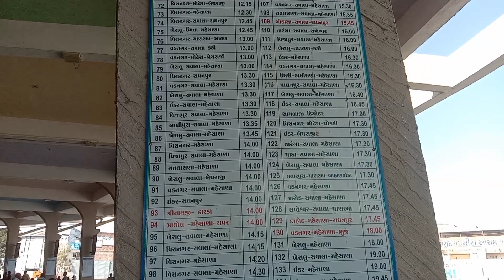Visnagar Bus Station Full Explore Vlog | visnagar bus Stop vlog #026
pindariya talab explore in vlog | pindariya garden visnagar vlog vlog #025
pedatiya gardan
travel places
photo shoot places
garden
new visnagar
visnagar best eriya
mehuljaydeepvlog
jaydeep mehul vlog
mehul vlog
gujarat
ahemdabad
ahemdabad
vadodara
surat
Rajkot
Bharuch
gandhinagar
mahesana
vlog
vlogs
pedariya tarav
pedariya
pedariya visnagar
visnagar
gardan
visnagar dosabhai bag
cn college
mn college
sk college
visnagar school
visnagar market
visnagar explore
Visnagar Railway Station | Visnagar Station vlog #015
Visnagar Bus stend
visnagar bus station

visnagar dosabhai bag
dosa bag visnagar Garden
visnagar dosabhai garden garden gardan
My New  Vlog
children
vlog please support karo 🥺
visnagar
visnagarvlog
viral vlog
visnagar hira vav
vav
ranki vav

jaydeepmehulvlog
mehuljaydeepvlog
mehulvlog
jaydeepvlog
sourav josi vlog
sourav vlog
flying best vlog
Jaydeepmehulvlog
Jaydeep mehul vlog
Mehuljaydeepvlog
Mehul jaydeep vlog
Jaydeepvlog
Mehulvlog
Mehul vlog
Jaydeep vlog
Sourav
Sourav josi
Sourav vlog
Vlog
Vlogs
Vlog video
Vloging
Vloging life
Vlog channel
Vloger
First vlog
Vlog vs Blog
Famous Vlog
Famous vloger
Viral vlog
Visnagar
Visnagar vlog
Jatt prajot
Mumbaikar nikhil
Vijay riya
Rangila family
Rangila family Vlog
Best vlog
New vlog
Piyush vlog
my first vlog 2023 || my first vlog on youtube

your Queries 👇👇👇👇👇👇👇
2023 my first vlog
 2022
my first vlog 2022 all my first vlog
today
my first vlog 2022 @adityavlogs
Bus station road visnagar
visnagar bus station
visnagar bus stop
visnagar bus
bus stend
visnagar bus stend
mahesana bus stend
ahemdabad bus stend
mn college road
visnagar
"vlog"
"daily vlog"
"travel vlog"
"food vlog"
"beauty vlog"
"fashion vlog"
"fitness vlog"
"lifestyle vlog"
"family vlog"
"challenge vlog"
"reaction vlog"
"Q&A vlog"
"haul vlog"
"DIY vlog"
"review vlog"
"adventure vlog"
"comedy vlog"
"education vlog"
"inspirational vlog"
"motivational vlog".
bus Stop
bus vlog
visnagar bus teni